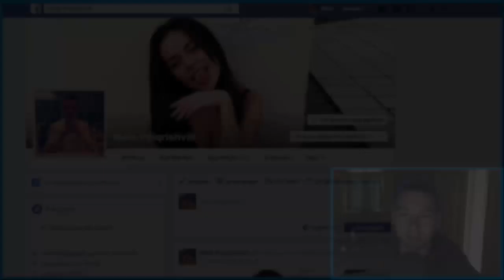უმაგრესი შეტევები HEAL DRAFT CHALLENGE-ში (^_^)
დაალაიქოთ ვიდეო
დააკლიკოთ რეკლამებს